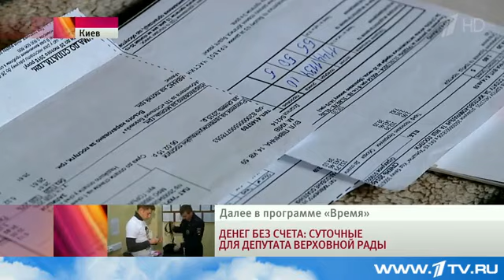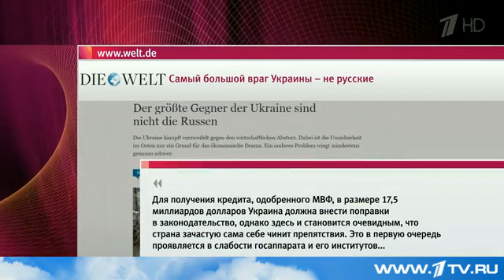Украинские шахтеры бастуют на фоне роста цен и дефицита в магазинах.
Политические новости в Киеве, в основном, из Верховной рады. Там должны рассмотреть указ президента Порошенко с призывом к ООН и Евросоюзу развернуть на Украине международные миротворческие силы. Ну и, кроме того, зарегистрирован президентский же законопроект об увеличении численности украинской армии до четверти миллиона человек - примерно на 50%, если сравнивать с данными на начало 2014 года, которые приводит ТАСС. Все это на фоне падения гривны, а также ожиданий нового резкого роста тарифов и растущих долгов по зарплате, например, шахтерам.